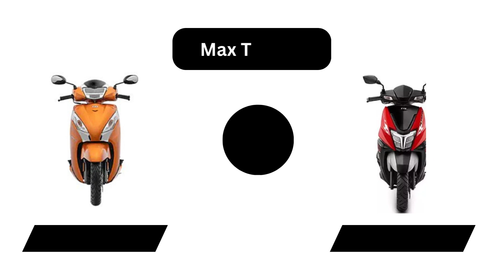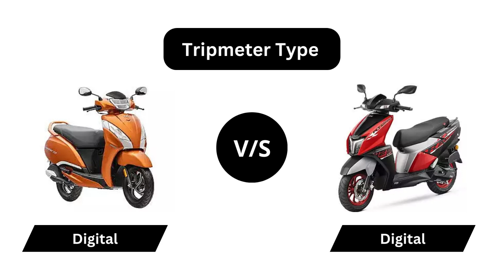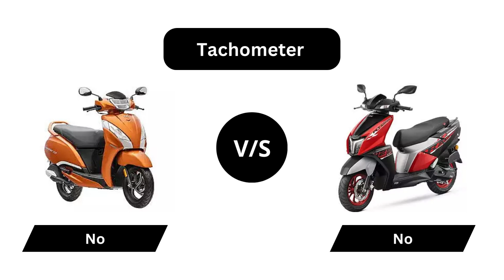TVS Jupiter 125 vs TVS Ntorq 125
Here is the comparison of TVS Jupiter 125 vs TVS Ntorq 125

• TVS Jupiter 125 - (Engine Capacity - 124.8 cc, Kerb Weight - 108 kg , Max Power - 8.04 bhp @ 6,500 rpm)
On-Road Price in Delhi - ₹ 97,995

• TVS Ntorq 125 - (Engine Capacity - 124.8 cc, Kerb Weight - 118 kg, Max Power - 9.25 bhp @ 7,000 rpm)